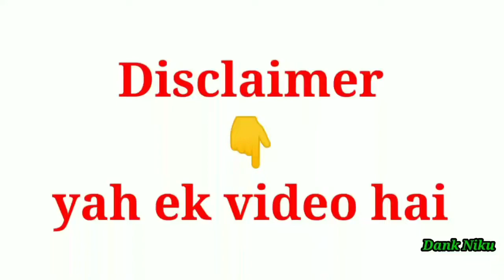My story animated || sab lool hai comedy new video || Cartoon || Kacha Badam Song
Funny dubbing ! Comedy video Related kuch bhi baat krna ho to instagram pe follow kr sakte h🙏

Funny dubbing comedy